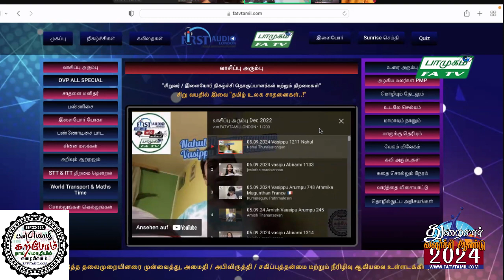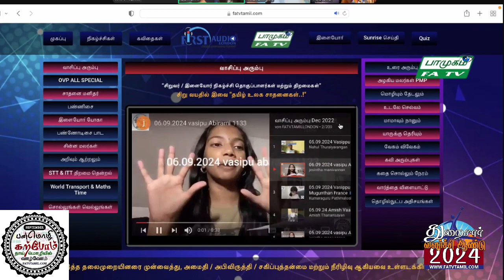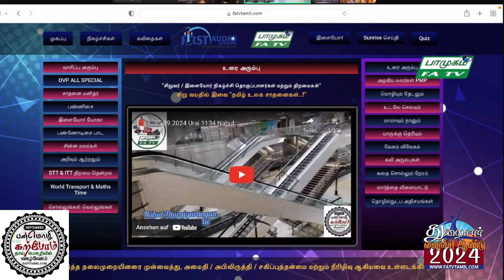06.09.2024, வெள்ளி STT பாமுகம், FATV TAMIL LONDON, FirstAudio, Vaani NadaMohan,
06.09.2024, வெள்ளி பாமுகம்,